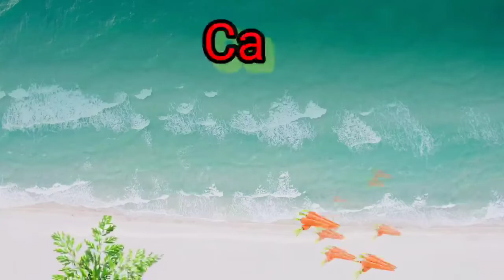Fruits Name फळांची नावे 🍇🍉🍊1)spelling 2)pronunciation 3)Marathi name🍉🍊🍋🍌🍍🍎🍏🍐🍑🍒🍓🍅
🍍🍍Fruits Name🍒🍒
🍉🍊 फळांची नावे 🍌🍓
🍎🍎1)spelling 🍏🍏
🥝🍆2)pronunciation🥕🥔
🥒🍋 3)Marathi name🍇🍐